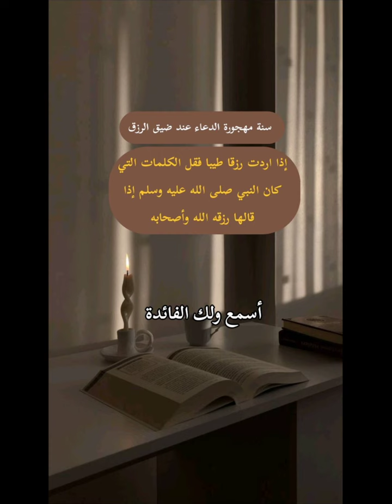سنه مهجوره عند ضيق الرزق